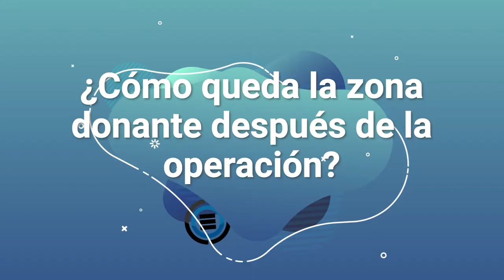¿Cómo queda la zona donante después de la operación? - Las Rápidas del Dr. Enrique Orozco